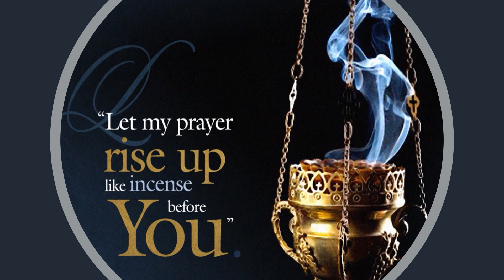Morning Prayer November 8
Rev Jessica Grant leads Morning Prayer